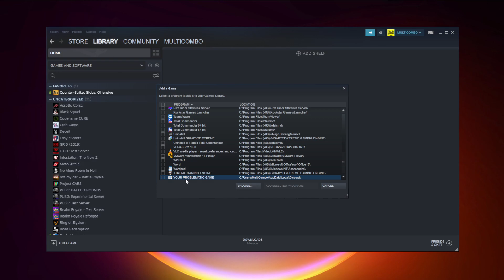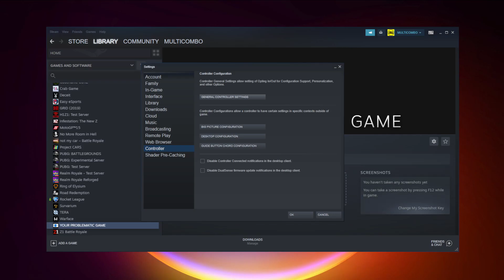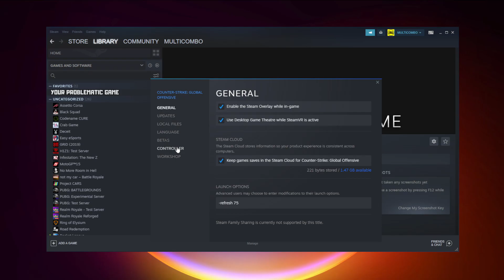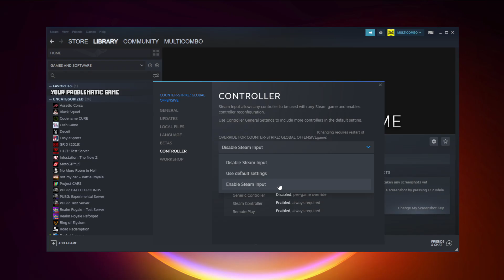FIX Riders Republic Controller/Gamepad Not Working on PC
In this video I am going to show How to FIX Riders Republic Controller/Gamepad Not Working on PC

🖥️ PC Specs:
CPU: Intel Core i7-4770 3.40GHz
Memory: 16GB HyperX DDR3
HDD: Toshiba 1TB
SSD: Kingston 240GB
Graphics Card: ASUS GeForce RTX 3060 12GB GDDR6
Operating System: Windows 10/11